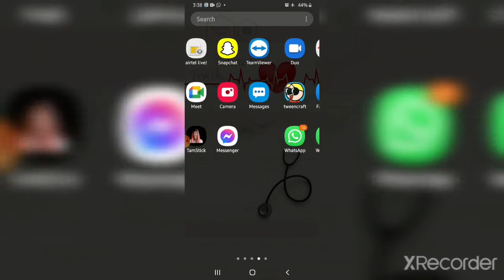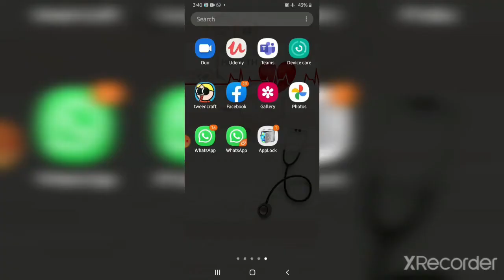பாஸ்வேர்டு இல்லாமல் உங்க ஃப்ரெண்ட் போன்ல இருக்க சீக்ரெட் பார்க்கணுமா ? | Cartoon versions|ERROR Guru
Download link Here : shorturl.at/jzBNS
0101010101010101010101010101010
errorguru @errorguru பாஸ்வேர்டு இல்லாமல் உங்க ஃப்ரெண்ட் போன்ல இருக்க சீக்ரெட் பார்க்கணுமா ? | Cartoon versions|ERROR Guru